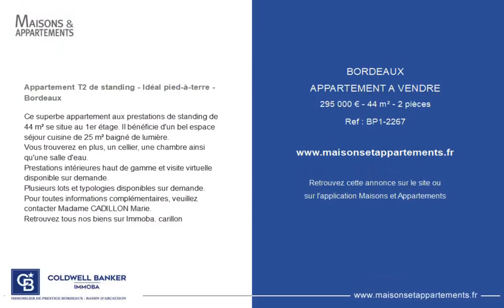BORDEAUX - APPARTEMENT A VENDRE - 295 000 € - 44 m² - 2 pièce(s)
Référence : BP1-2267

Appartement T2 de standing - Idéal pied-à-terre - Bordeaux

Ce superbe appartement aux prestations de standing de 44 m² se situe au 1er étage. Il bénéficie d'un bel espace séjour cuisine de 25 m² baigné de lumière.
Vous trouverez en plus, un cellier, une chambre ainsi qu'une salle d'eau.
Prestations intérieures haut de gamme et visite virtuelle disponible sur demande.
Plusieurs lots et typologies disponibles sur demande.
Pour toutes informations complémentaires, veuillez contacter Madame CADILLON Marie.
Retrouvez tous nos biens sur Immoba. carillon

|2440437|